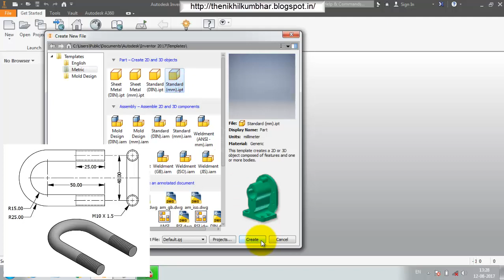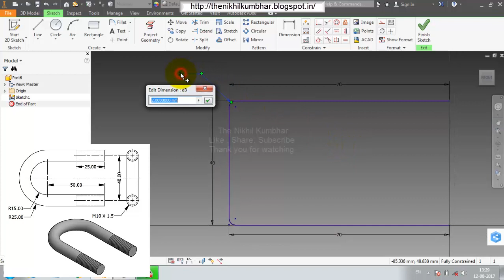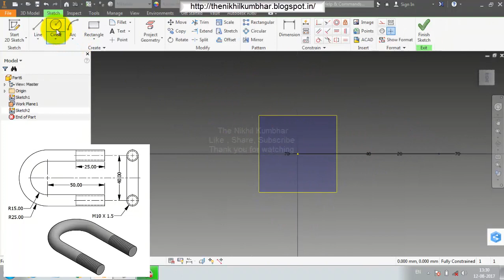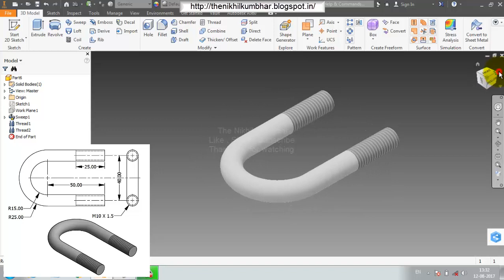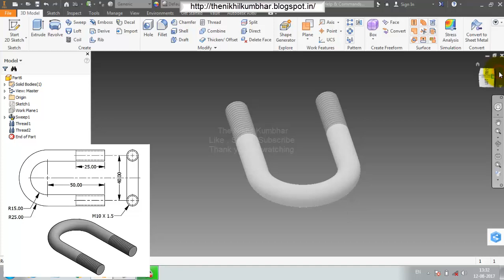Create threaded hook by Autodesk Inventor 2017 Tutorial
Software Used - Free Student Software | Autodesk Education Community - Inventor Professional 2017